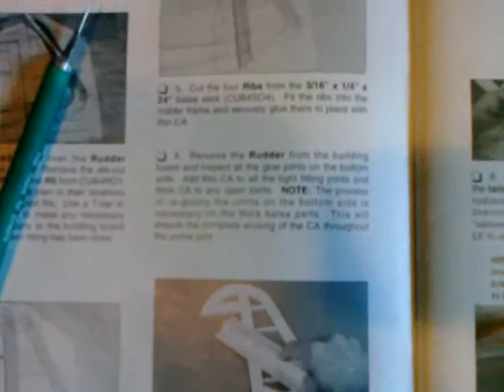May 13, 2010 3:58 PM Great Planes 40 Cub Build - Build the Rudder Step 4a